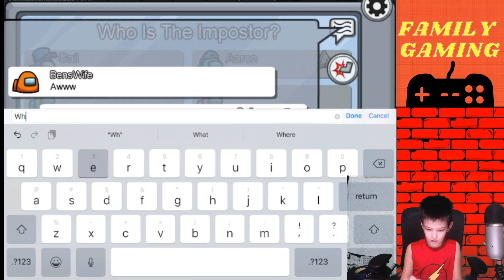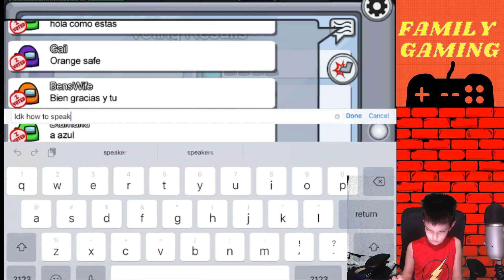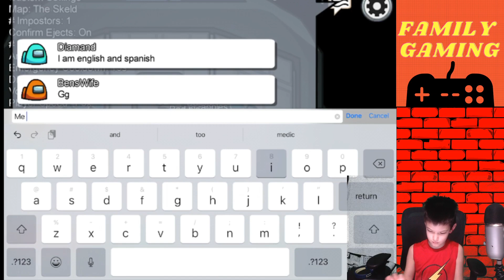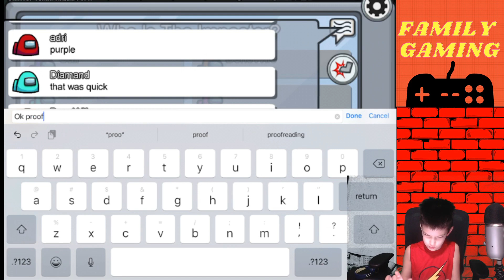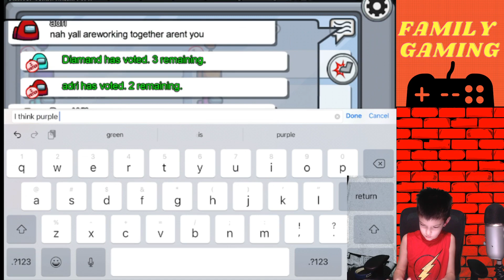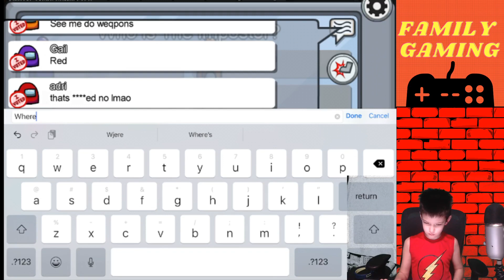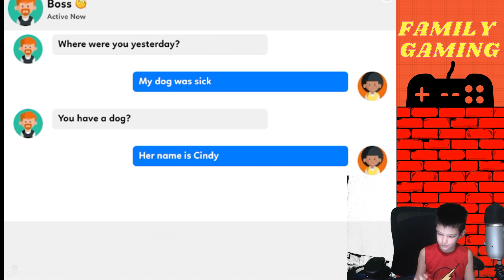Which Color Is More SUS in AMONG US? (Red or White?)